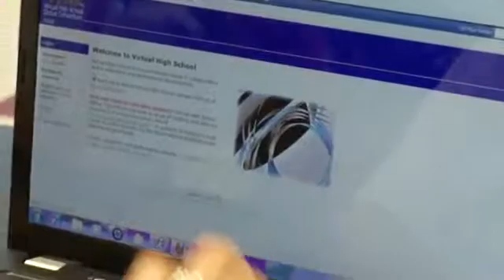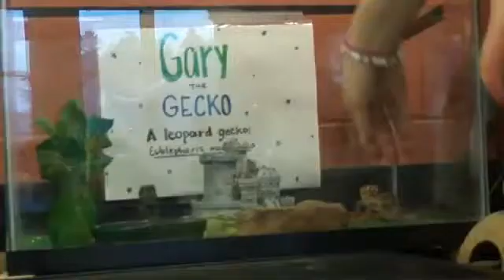2011 VHS Learning Scholarship Honorable Mention - Alexis W.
Alexis' first class with VHS Learning (formerly The Virtual High School) was Anatomy and Physiology. She learned so much in the class that she decided to keep taking classes with VHS Learning throughout her Senior year, taking both Zoology and Forensic Science.